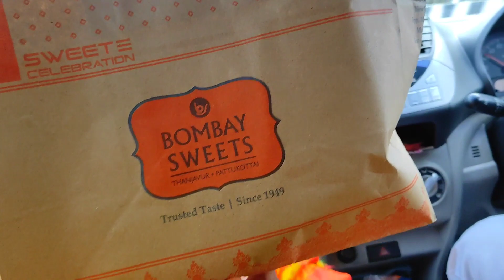Thanjavur Temple | கொட்டும் மழையோட Thanjavur Kovil சுற்றலாம்!!| Travelling Vlog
Today I have shared the Travelling Vlog that is Thanjavur Temple were we have enjoyed a lot many things I have shared in this video about this temple and u can visit this temple very beautiful things are there and finally we have got some sweets from a famous sweet shop in thanjavur

✔Instagram ID
sumi_pokkisham
✔Twitter ID
SUMI